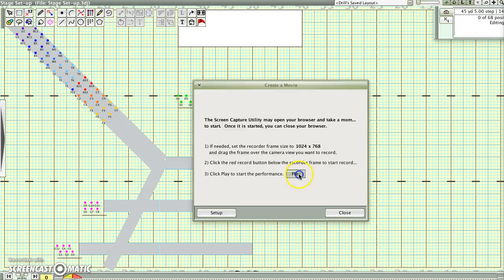2016 York Part 1 Dot View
Part 1 of "Where the Sidewalk Ends"